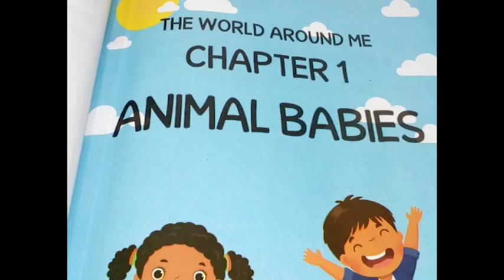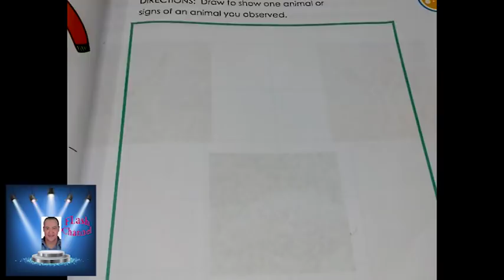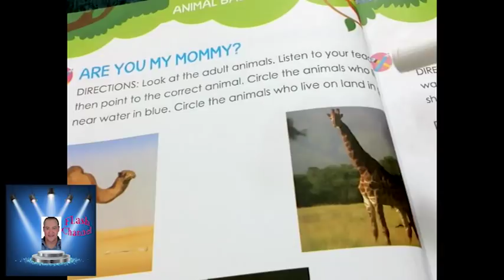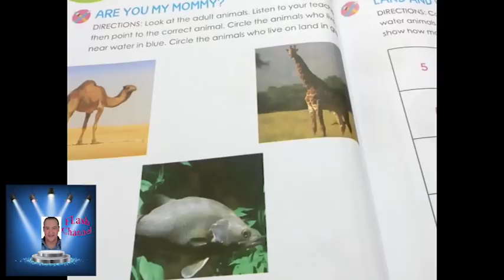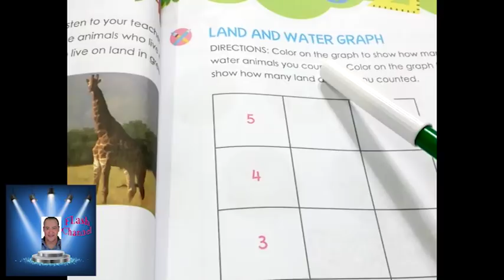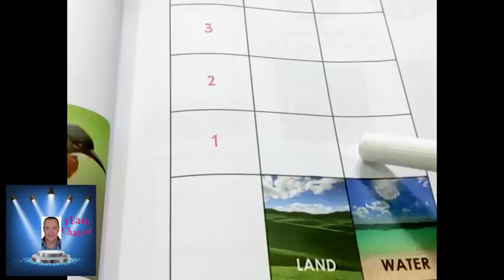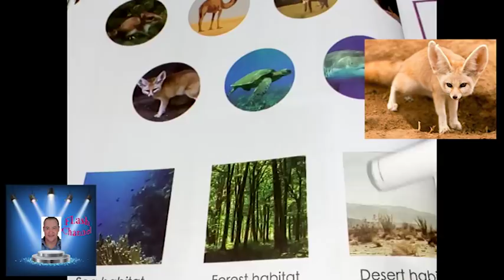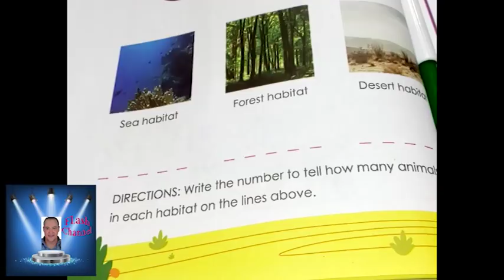KG 1 كتاب DISCOVER اكتشف المحور الثانى درس الجزء الثالث ANIMAL BABIES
KG 1 كتاب DISCOVER اكتشف المحور الثانى  درس ANIMAL BABIES الجزء الثالث